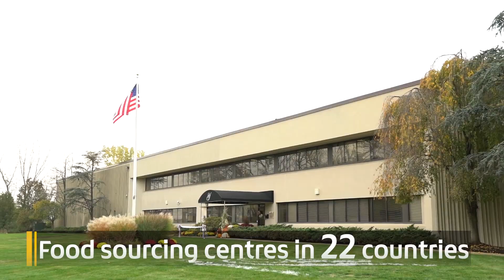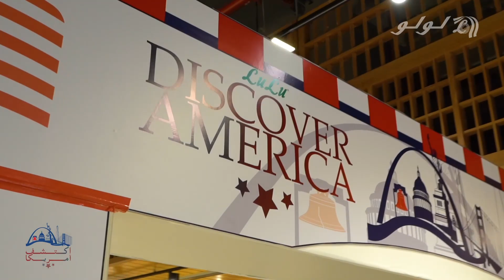LuLu Group bags prestigious Dubai Business and Service Excellence Award [Partner Content]